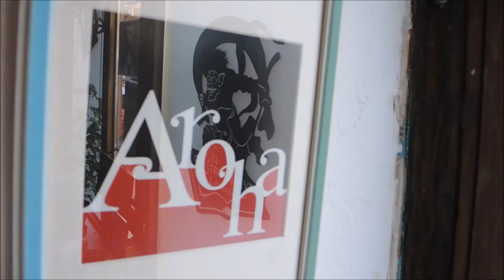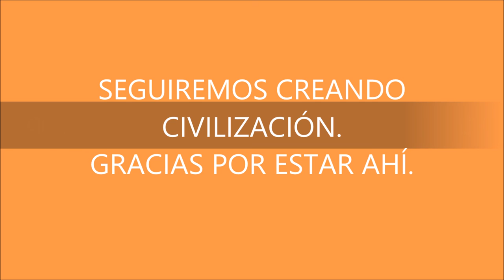EL TALLER FILOSÓFICO EN EL TROTAJUEVES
En la librería El Trotajueves  el Viernes 3 de Julio volvimos a reunirnos en una tertulia filosófica con nuestros amigos de "CONSULTA FILOSÓFICA".

Nuestra compañera Soledad Hernández entró en el complejo mundo de hacer realidad los pensamientos. De viajes y Relatos, dedicada a ofrecerte la literatura y el viaje en un mismo regalo.